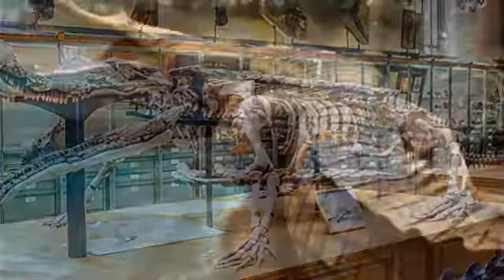Fossils: A Blast From the Past